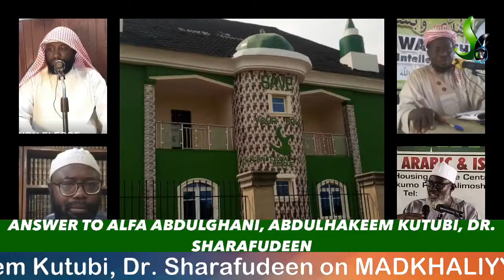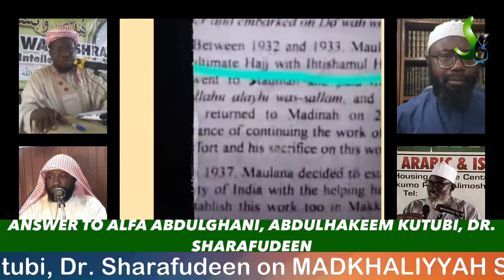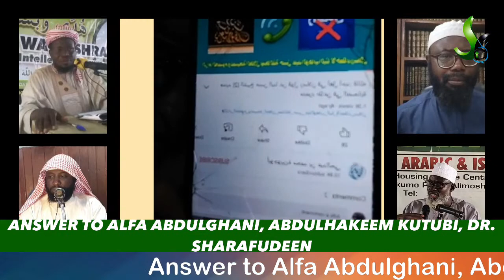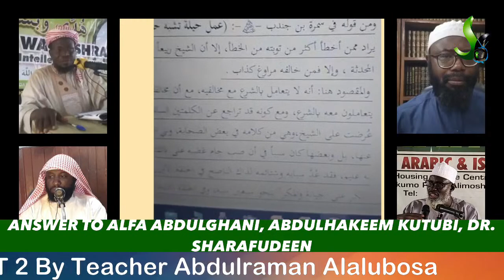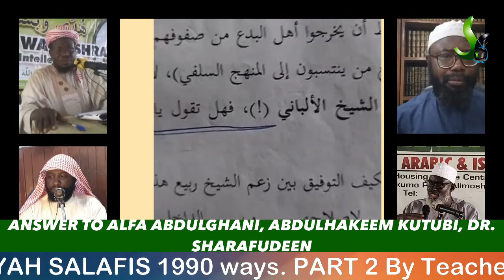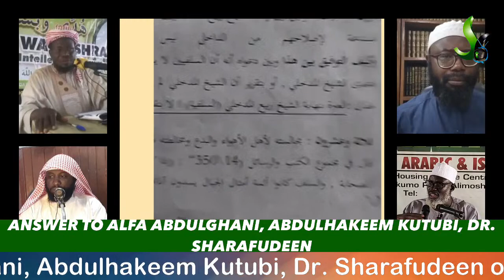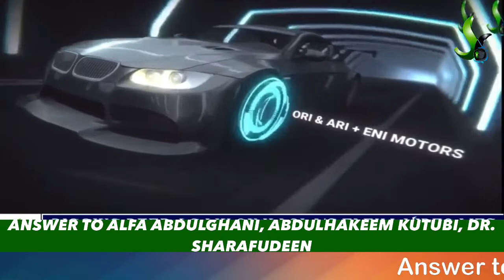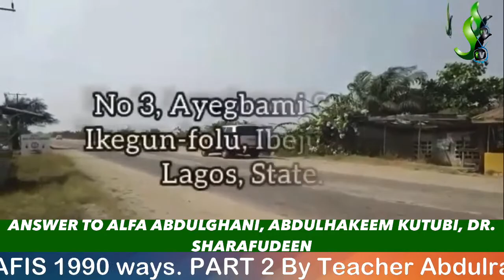Answer to Alfa Abdulghani, Abdulhakeem Kutubi, Dr. Sharafudeen on MADKHALIYYAH SALAFIS ways. PART 2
By Teacher Abdulraman Alalubosa